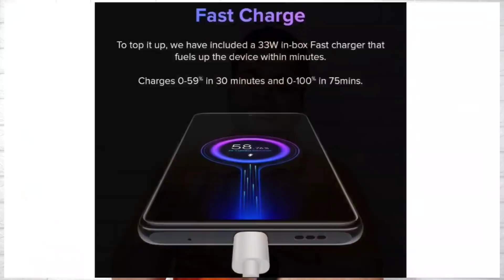Redmi Note 10 Pro Max Vs Redmi Note 10 Pro - Which Is Better? GALTI MAT KARNA 😓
Redmi Note 10 Pro Max - 4 Problems | Redmi Note 10 Series 🔥🔥

Hello Guys Aj Ki Iss Video Mei Meine Apko Redmi Note 10 Pro Max Vs Redmi Note 10 Pro Ka Comparison Karke Bataya Hu & Apne Honest Opinions Apke Sath Share Kara Hu 👍👍